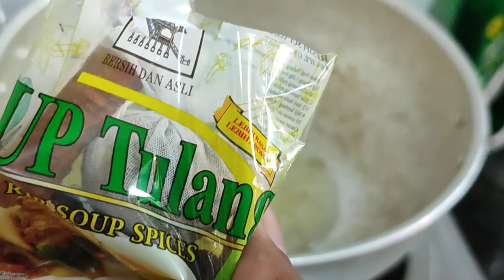CARA Masak Sup Daging.